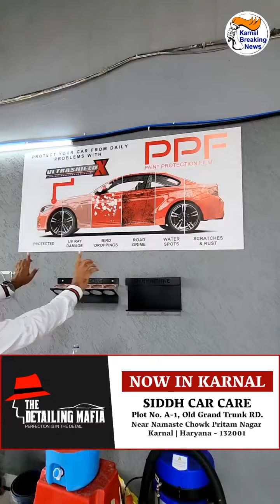अब कार पर स्क्रैच से पाएं छुटकारा करवाएं आज ही PPF और सेरिमिक कोटिंग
अब कार पर स्क्रैच से पाएं छुटकारा करवाएं आज ही PPF और सेरिमिक कोटिंग और गाड़ी रहेगी एकदम चमचमाती हुई.